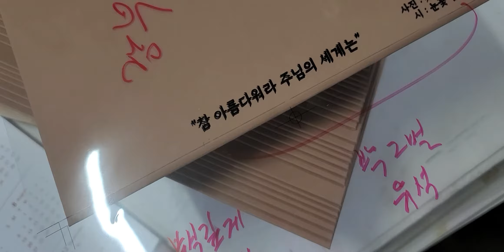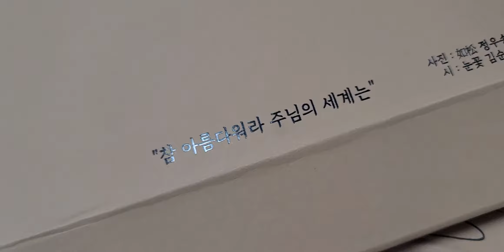탁상용달력 받침대 박인쇄#2022년#달력인쇄